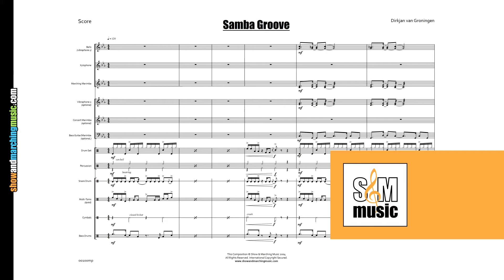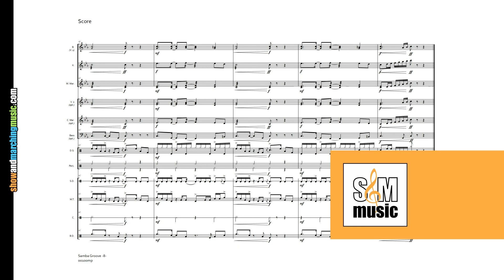Samba Groove | Flexible Percussion Series | Dirkjan van Groningen